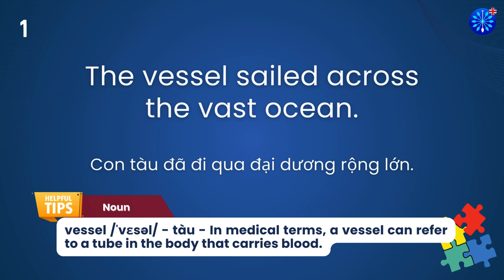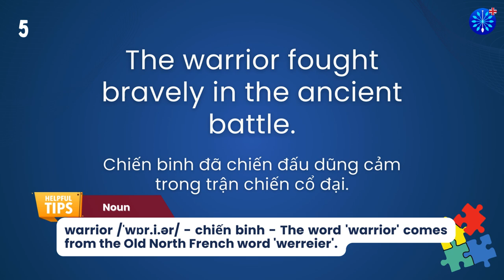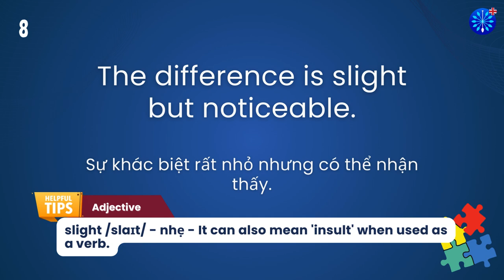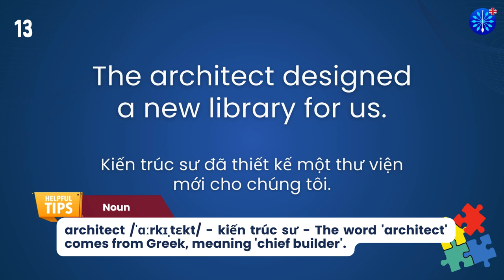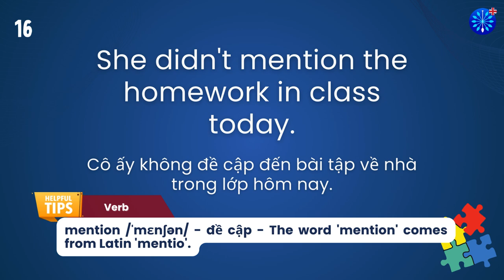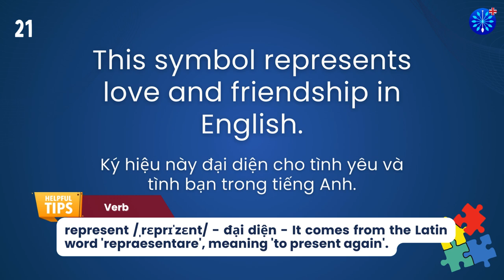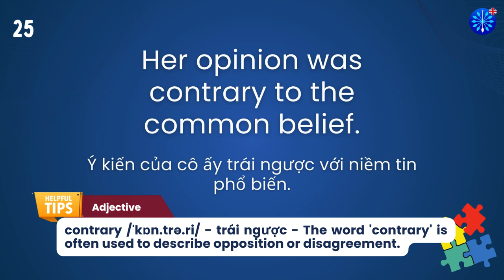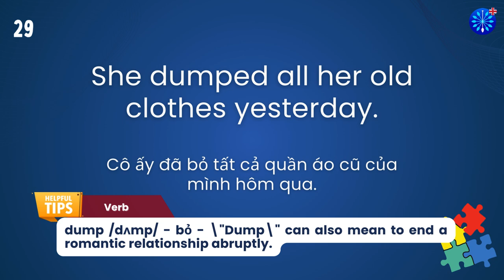Học Tiếng Anh | Từ Vựng Tiếng Anh TOEFL Phần 21/100 | Perfect for TOEFL Exam Prep | Words & Samples